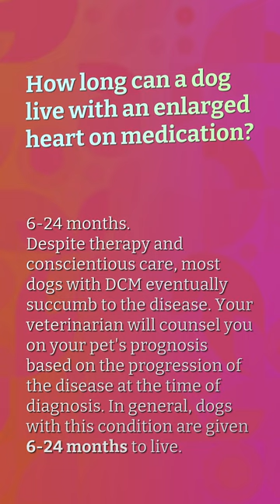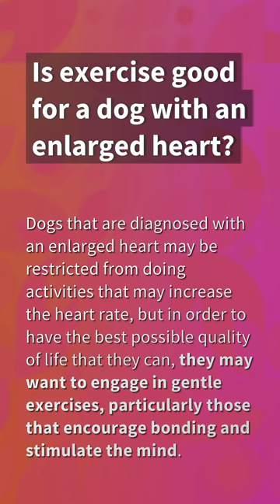How long can a dog live with an enlarged heart on medication?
What Is Dcm In Dogs Symptoms

00:25 - How long can a dog live with an enlarged heart on medication?
00:49 - How fast does heart disease progress in dogs?
01:14 - Is exercise good for a dog with an enlarged heart?